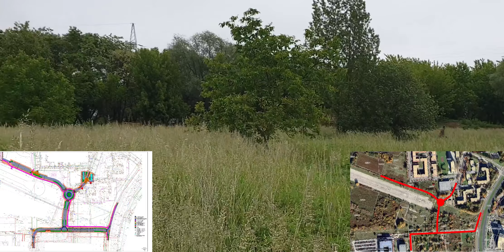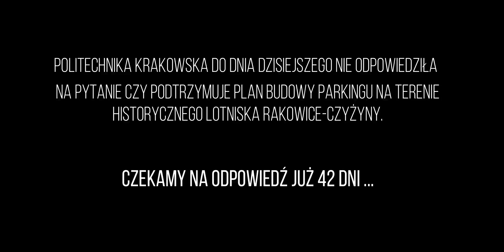Lotnisko Rakowice Czyżyny - droga do Cogiteon.u i nie tylko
Ile ma kosztować budowa sieci dróg na historycznym zielonym terenie ?
Kto ma wydać kasę na budowę  ?
Kto zyska ?
Kto straci ?

Oglądajcie sami. A po seansie zapraszamy na spacer. Warto zobaczyć i dotknąć kawałek prawdziwej historii.

Jeśli chcesz pomóc uratować ten teren przed zabudową - podpisz petycje !

Jeśli chcesz dowiedzieć się więcej o historii, teraźniejszości i przyłości terenu historycznego lotniska to zajrzyj na fanpejdż

Utwór intro jest autorstwa duetu Grizzlee/Dryskull. Serdecznie polecam ten projekt i cały album.